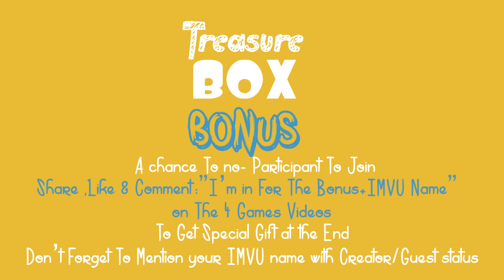RISK & WIN GAME:.Treasure box. Part.3 NAMMINLIZ CLOSED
The Game Continue With .Treasure box. Part.3 Game
Keep Your Gifts

Welcome To The 9 Participants ^ - ^:
RastaQueenLion - QueenDiva7 - RoseWinter - NaughtyMinx -
eejmili - Lillan - Aberran- LW - CuddlesDaBamboo

How to play :
Each Participant Still own 5 Gifts
Just Answer The Question in The Video In The Next 24 Hours And You Will Know If You Make It The FinalRound

Claim Your Surprise:
Answer By indicating which answer You wish to risk Your Gift For .
Ex: "My Answer is 1.b-c 2.d 3.e 4.a With Your IMVU Name"

You will Keep The Gifts That Was on the Correct Answer And Lose The Rest.
Note: All The Gifts Has To Be Mention In Your answer Or You Will Lost Them .

Will have 4 questions , Will you be able to keep your gifts until the end or lose it all ?

.Bonus.
A chance To no- Participant To Join By:
To Get Special Gift at the End

Don't Forget To Mention your IMVU name with Creator/Guest status

Youtube Video .Treasure box. Part.3 Game